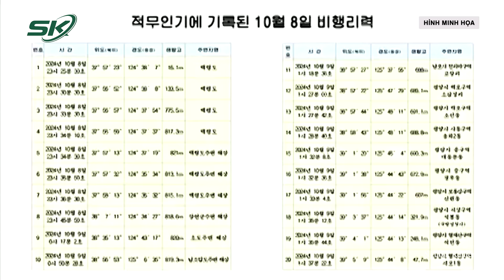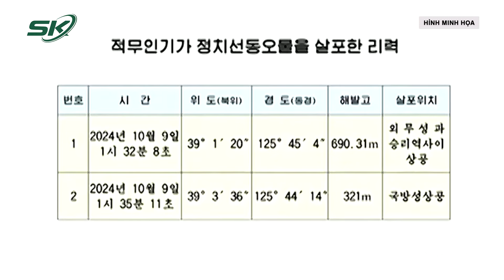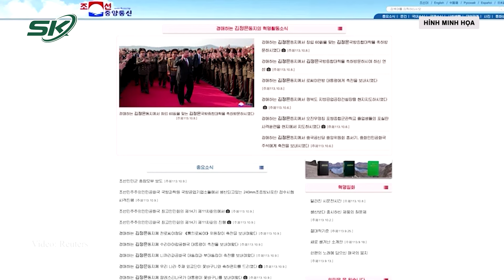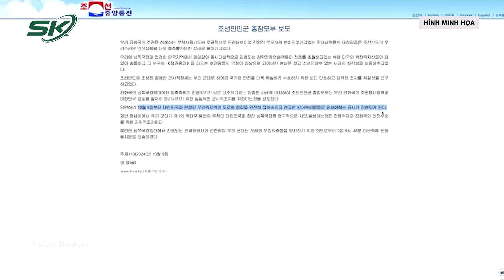Triều Tiên cáo buộc quân đội Hàn Quốc về vụ xâm nhập UAV, tình hình nóng nhất 70 năm qua | SKĐS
SKĐS | KCNA ngày 28/10 đưa tin, Bộ Quốc phòng Triều Tiên cáo buộc quân đội Hàn Quốc đã điều máy bay không người lái bay vào lãnh thổ của phía Bình Nhưỡng vì mục đích chính trị, gọi đó là hành vi xâm phạm chủ quyền của đất nước.